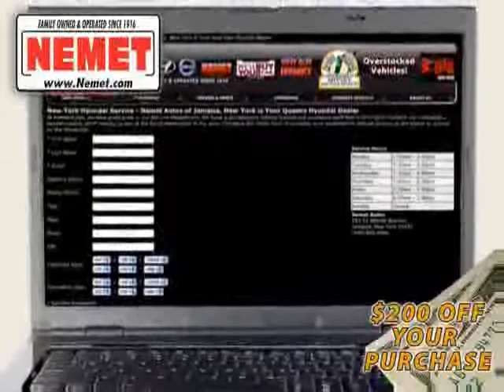2008 Hyundai Sonata used in Queens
This 2008 Hyundai Sonata New York is offered by Nemet Queens can be compared to any 2008 Hyundai Sonata in Queens